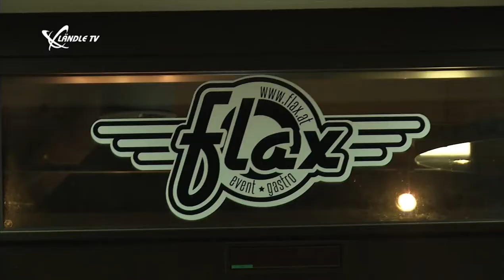myRobotcenter eröffnete in Götzis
Das myRobotcenter ist ab sofort am Garnmarkt Götzis zu finden. Ländle TV war bei der Eröffnung und der gleichzeitigen 5-Jahres-Feier mit dabei.